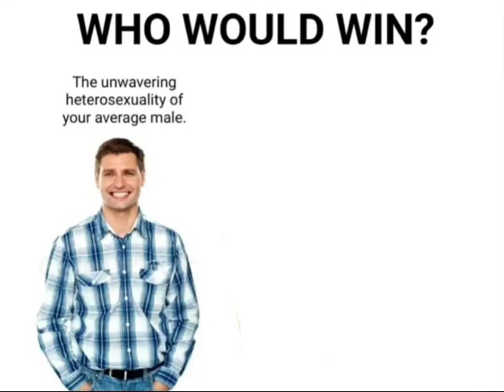Who Would Win?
I'd do it for less